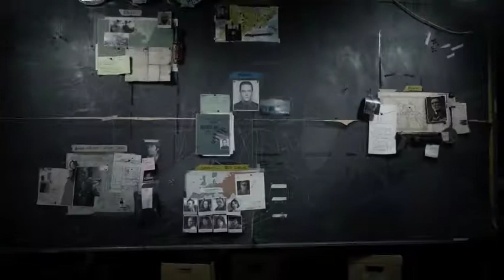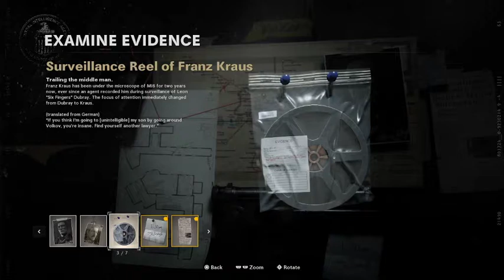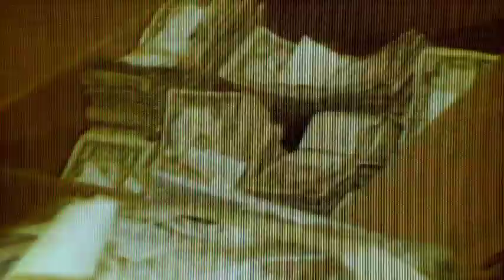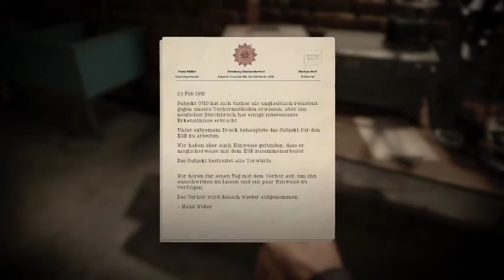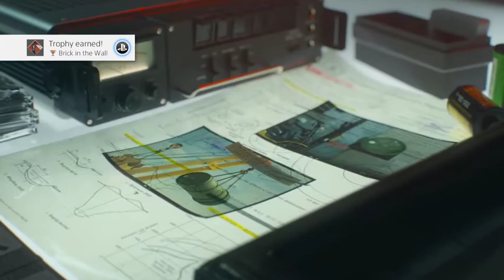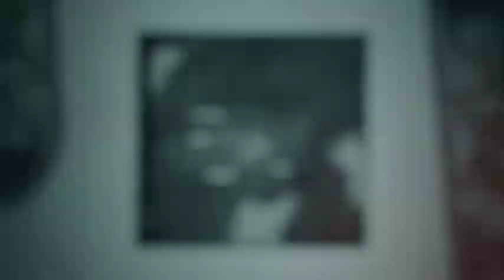Operation Brick in the Wall COD Black Ops Cold wat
Part three of the COD Black Ops Cold War playthrough